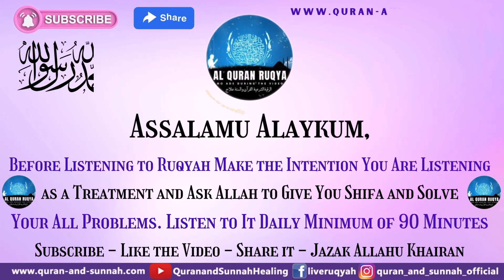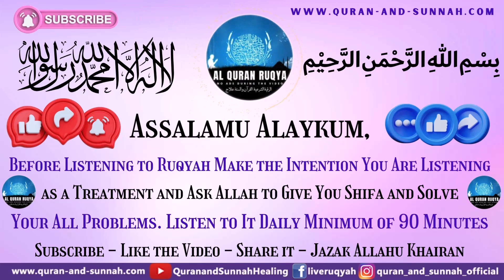VERY POWERFUL RUQYAH TO BURN BAD SPIRIT / JINN / SHAYTAN / DEVILS / DEMONS IN YOUR BODY AND HOME.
Very Powerful Al Quran Ruqyah Al Shariah Dua - Very Powerful Ruqyah To Burn Bad Spirit / Jinn / Shaytan / Devils / Demons In Your Body And Home.

Support Us to Run Our Worldwide Free Ruqyah Service Smoothly Bi Iznillah.

We Have Experience of More Than 11 Years in the Ruqyah Field. We Have Experience Treating People Affected by Black Magic, Evil Eye, Blockages, Affected by Jinn or Affected by Demonic Possession, Affected by Evil Attacks, and Chronic Illnesses Caused by Paranormal Issues.

Very Powerful Al Quran Ruqyah Shariah Please Keep Listening InShaAllah You All Will Be Benefited. Listen to It Daily Minimum of 90 Minutes.
Allah جل جلاله Says: “And Say: The Truth Has Come, and Falsehood Has Vanished. Surely Falsehood is Ever Bound to Vanish by Its Very Nature. And We Send Down in the Qur’ān That Which is a Cure and a Mercy for the Believers.” (17:81-2)
Be in Wudu/ablution/wuzu and Read Daily Aayatul Qursi and 3x Time (Surah Ikhlaas, Falaq, Nas) Before Sleeping. Don't Let Fear Control You. Ask Allah Swt for the Strength and Courage to Overcome His Trials. May Allah Cure All Ameen.

1. Before Listening to Ruqyah Make the Intention You Are Listening as a Treatment and Ask Allah to Give You a Shifa and Solve Your All Problems.
2. If you Feel Anything During the Ruqya It's a Good Sign No Matter What You Feel So Don't Worry and Don't Panic Nothing Can Hurt You, The Holy Quran is for Healing/shifa.
3. Please Listen to the Ruqya With Complete Concentration and Focus, Listen to Every Word, and Imagine It's Penetrating Your Soul and Your Heart.
4. Keep Listening to This Ruqyah Until the Problem is Solved and the more you listen and Focus the More It Will Help.
5. Once You Have Noted Any Pain, Reactions, or Movements During the Ruqyah, It is Highly Possible That You Have Been Inflicted With Magic, Jinn, Blockages, Sihr, Evil Eye. We Then Suggest That You Listen to This Ruqyah Every Day and Cure Yourself.
6. Please Keep Your Eyes Closed and Pay Attention to the Ruqyah.  Don't Sleep, Because if You Sleep while listening to Ruqyah, It Will Not Fully Benefit You.
7. Do Not Do Any Other Thing While Listening to Any Ruqyah - Because if You Do So, You'll Not Be Able to Benefit From Any Ruqyah. Please Do Not Listen Whilst Driving.
8. Listen to Those Ruqyah on an External Speaker With a Loud Sound or in Headphones With High Volume.
9. Perform 5 Times Salah Namaz on Time and Read a Lot of Istighfar and Salwaat Alan Nabi Daily Insha Allah you will Feel Better.

Everything on here is copyrighted to us @ 'AlQuranRuqya' you are not allowed to download or alter or re-upload anything from our YouTube channel 'Al Quran Ruqya'. We appreciate your understanding.